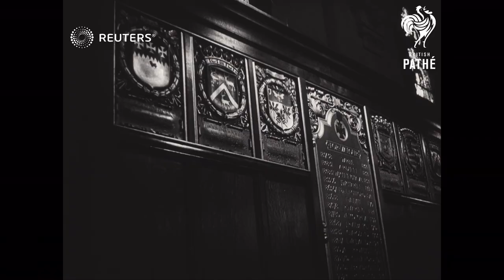UK: ROYAL DIARY::Queen at Harrow School (1957)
ROYAL DIARY::Queen at Harrow School

Full Description:

ELIZABETH, Queen of England. Visits Harrow...Car drives up thru streets..gets out of car at school...boys lined up...boys file past Queen...Visits football field & Farm...plaques on walls..Choir(?) with orchestra sing for the Queen, for sits on platform Three cheers for her.

HARROW SCHOOL. THE QUEEN & THE PRINCE PHILIP VISIT. Card drives up to... They get out of the car at.. Boys lined up...boys file past the Q.&.P. taking off their boaters as they pass. Football field and farm visited by. plaques on the wall. choir. orchestra & choir (or school) sing for the Queen. 3 cheers for the Queen and the Duke

Queen Elizabeth II; Royalty
Background: ROYAL DIARY::Queen at Harrow School